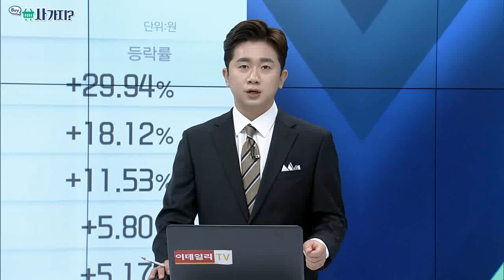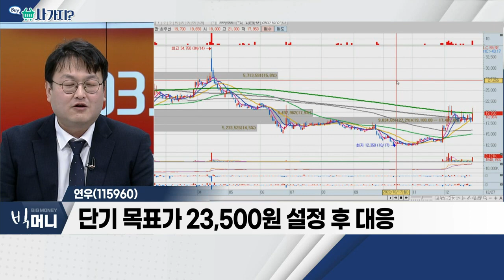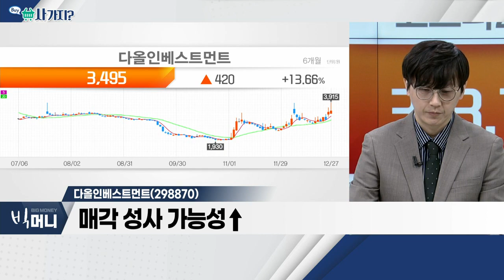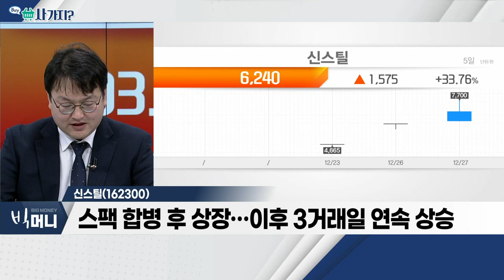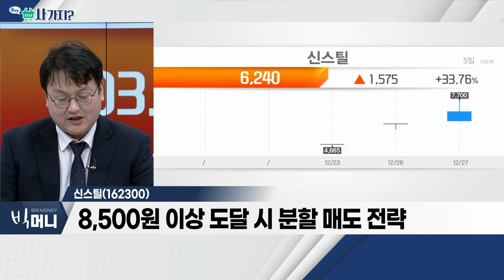연우(115960), 다올인베스트먼트(298870), 신스틸(162300)_사가지 (20221227)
연우(115960)
- 화장품 포장용기 전문 제조업체
- 中 입국 시 격리ㆍPCR 검사 폐지

다올인베스트먼트(298870)
- 매각 성사 가능성↑
- 우선협상자로 우리금융지주 유력
- 자회사, '토스' 등 유니콘 기업에 잇달아 투자

신스틸(162300)
- 철강 제조 사업 영위
- 스팩 합병 후 상장… 이후 3거래일 연속 상승